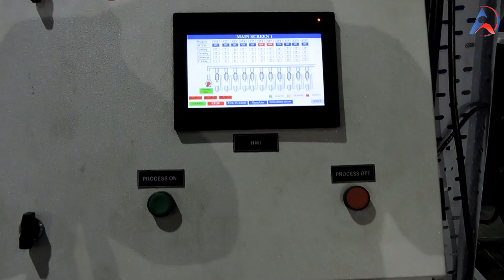Auxilink Feeding and Conveying System | Centralized Conveying System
The central conveying system is one kind of automatic conveying system that can save energy, and reduce noise and pollution.
It works using the vacuum conveying principle. In the closed conveying system. the material is transported automatically, from the central, storage room to each processing machine. If a hopper loader indicates a need, the conveying process is started. a level sensor or by time. For vacuum generation, high-performance blowers or pumps are used. Dust or fines are tittered out with a safety filter. This provides protection for the pump.
  Special features of Auxilink Plastic Technologies CCS:-
• Lower production cost.
• Improving the product quality
• Clean production is
• No material beside the machine.
• Only 1-2 labor for or workshop feeling work.

 / auxilinkplas.  .

 / auxilinkpla.  .

 / auxilink-.  .